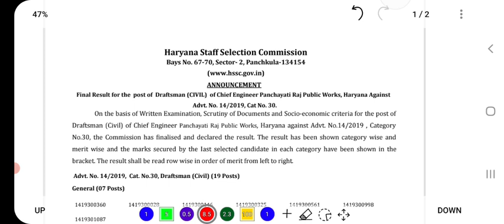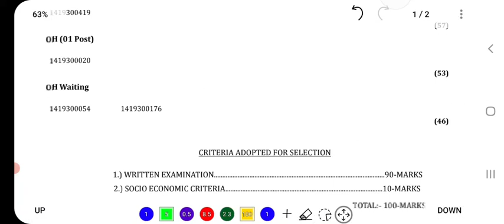HSSC declared Result | HSSC new update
About:- In this video, I have informed about the declaration of result of HSSC.